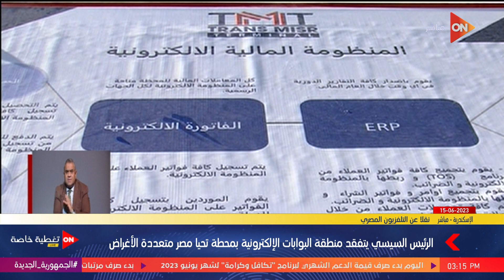الرئيس السيسي يتفقد منطقة البوابات الإلكترونية بمحطة تحيا مصر متعددة الأغراض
أخبار أون

الرئيس السيسي يشهد افتتاح محطة تحيا مصر متعددة الأغراض | الخميس 15 يونيو 2023
فعاليات حضور الرئيس عبد الفتاح السيسي افتتاح محطة "تحيا مصر" متعددة الأغراض بميناء الإسكندرية. حضر الافتتاح الفريق أول محمد زكي القائد العام للقوات المسلحة وزير الدفاع والإنتاج الحربي، ووزير النقل المهندس كامل الوزير، ووزير المالية، وعدد من الوزراء وكبار رجال الدولة.